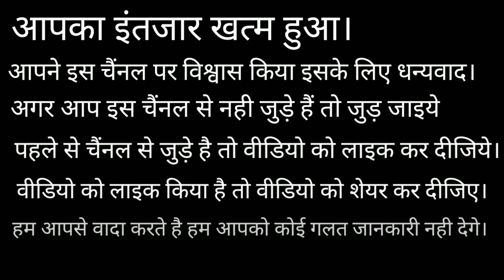Kumbh mela 2019 aaye to kaha par rahe? Kumbh mela me sarkar ne rahne ke liye kya vyavastha kiya hai?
Welcome to the Kumbh Mela of India. Kumbh Mela is the world's largest fair. You must definitely come to the Kumbh fair of our country, India.Come visit us as your guest. We are ready to host you.

Write any kind of suggestions or complaints for us.

Our Gmail Address

हमारा आदर्श वाक्य "" कुम्भ जब जब आता है, हमारे प्रयागराज को कुछ न कुछ देकर जाता है।""

आप सबका स्‍वागत है हमारे शहर प्रयागराज में।
🤗🤗यूपी नही देखा तो इंडिया नही देखा🤗🤗

हमारा मकसद प्रयागराज और उत्तरप्रदेश में पर्यटन को बढ़ावा देना है। लोग जानेंगे तभी तो आएंगे। आप सभी उत्तर प्रदेश जरूर आइये और प्रयागराज की धरती पर एक बार जीवन मे जरूर ही जरूर आइये।

आप हमको मेल भी कर सकते हो हमारा ईमेल पता :--